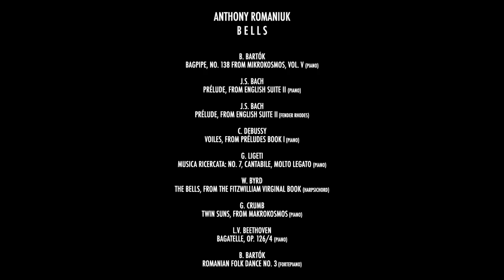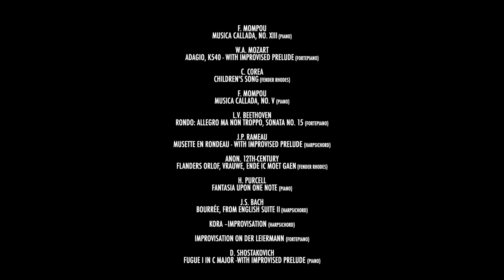'Bells' by Anthony Romaniuk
An Australian pianist who studied early music, harpsichord and fortepiano in New York and Amsterdam, Anthony Romaniuk also has a passion for improvisation, independent rock and electronic music. This musical polyglot collaborates regularly with the violinist Patricia Kopatchinskaja (Take Two, ALPHA211), the vocal ensemble Vox Luminis, the tenor Reinoud Van Mechelen and the cellist Pieter Wispelwey. For his first solo album, he has spent ten years exploring almost ten centuries of music, which he has decided to play on four different keyboards: harpsichord, fortepiano, piano and Fender Rhodes. Fascinated by low sustained notes (known as ‘pedal points’, the descendants of drones) – hence the title Bells – Anthony Romaniuk exceeds the boundaries of classical orthodoxy, ranging from Mozart to Crumb. An incredible compendium of music and emotions that enables us to discover Rameau, Byrd, Beethoven, Debussy, Purcell in a new light. We go from Bartók’s Mikrokosmos to a fascinating medieval melody that he has harmonised like a jazzman. Thanks to the delicate timbre of the Fender Rhodes, we hear Bach quite differently, alongside Chick Corea’s magical Children’s Songs.